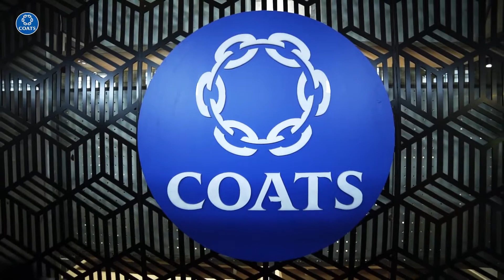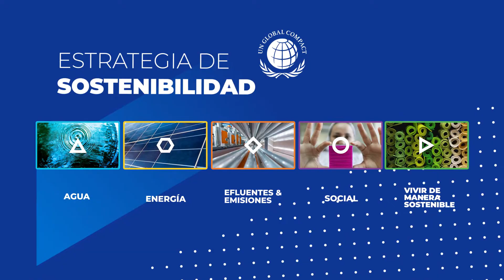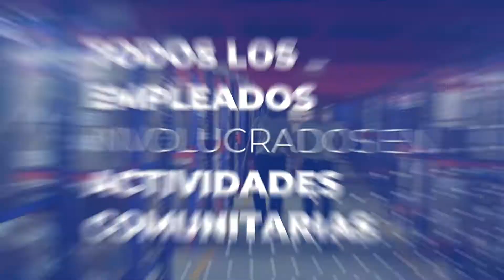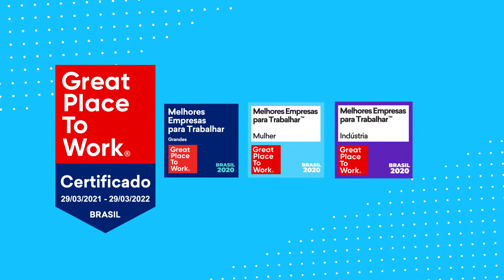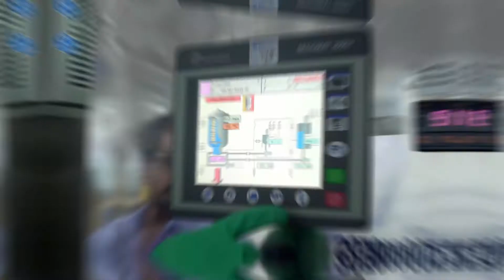SOSTENIBILIDAD EN EL CLUSTER SUDAMÉRICA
Conoce más sobre Sostenibilidad en el Cluster Sudamérica.

Acerca de Coats:
Coats es la compañía líder mundial de hilos industriales. Con sede en alrededor de 50 países, Coats cuenta con una plantilla de 17.000 personas en los seis continentes. Los ingresos en 2019 fueron de 1.400 millones de dólares.

La historia pionera de Coats y su cultura innovadora aseguran que la compañía sea líder en todo el mundo. Proporciona productos, servicios y soluciones de software complementarios y de valor añadido a las industrias de la confección y el calzado. Aplica técnicas innovadoras para desarrollar Materiales de Desempeño como hilos, hilados y telas de alta tecnología en áreas como el Transporte, Telecomunicaciones y Energía, y Protección Personal.

Con sede en el Reino Unido, Coats es una empresa del FTSE 250, integrante de la Serie de Índices FTSE4Good, participante en el Pacto Mundial de las Naciones Unidas y miembro de la Fundación Ellen MacArthur. También se ha comprometido a desarrollar un objetivo a largo plazo para alcanzar las emisiones netas cero en 2050, el nivel más alto de exigencia en materia de clima según la iniciativa Science Based Target.